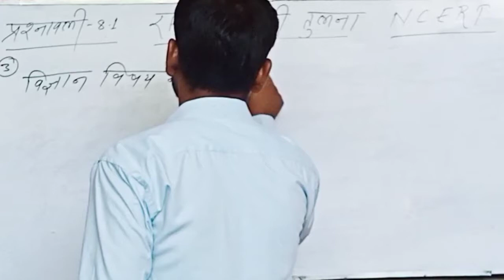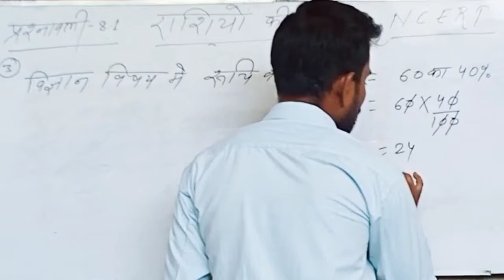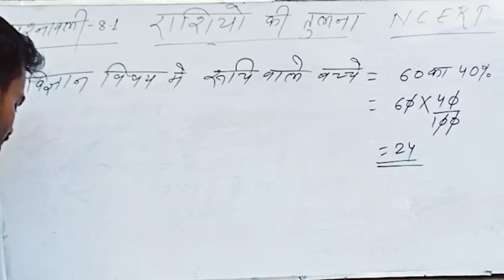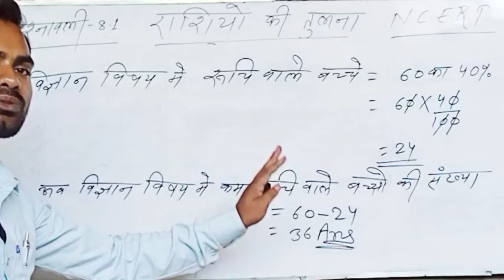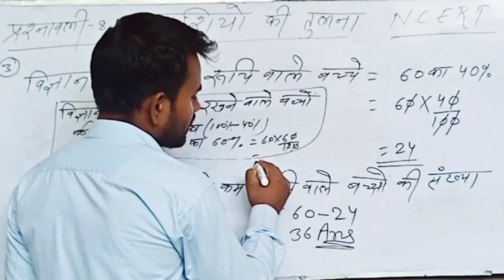25 Apr. राशियों की तुलना // Exercise - 8.1 // Rohit Sir / Question No. 3 /NCERT MATHEMATICS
25 Apr. राशियों की तुलना // Exercise - 8.1 // Rohit Sir / Question No. 3 /NCERT MATHEMATICS